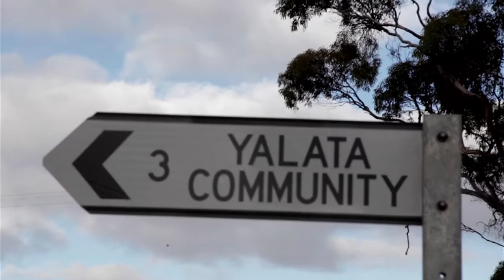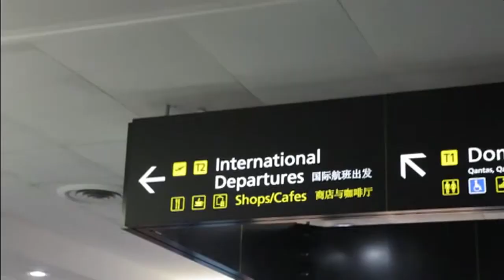Nuclear Peace Sculpture from Yalata to Nagasaki - Behind the News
It's not often a classroom lesson strengthens the relationship between two countries. But that's exactly what happened when the kids of Yalata in regional South Australia. had a teacher visit from Japan to tell them all about the nuclear bombing of Nagasaki during World War II.

TEACHER RESOURCES (yr 4,5,6 English | yr 3,4 Visual Arts)
"Students will develop a deeper understanding of the atomic testing at Maralinga and the bombing of Nagasaki during World War II. They will also respond to the peace sculpture created for the people of Nagasaki."